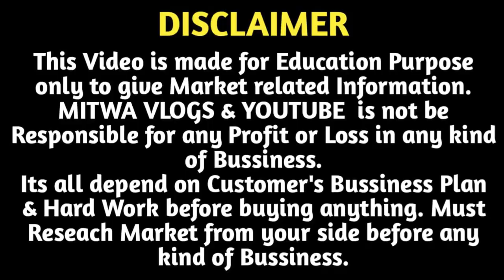₹11 से शुरू/Home Appliances Wholesale Delhi/Room Heater,Kettle Supplier Delhi/LED Lights/Fancy Toys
For Any Query plz msg me on Instagram
Shop Name- Swarna Lights
Address-  Delhi Shahdara-32 bhola nath nagar jharkhandi mandir